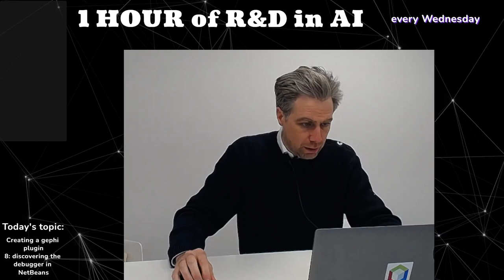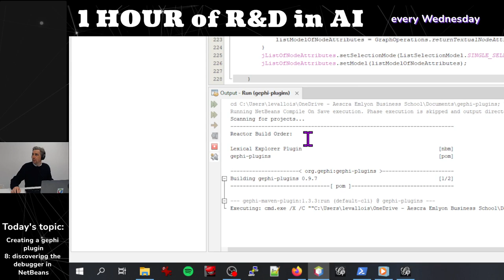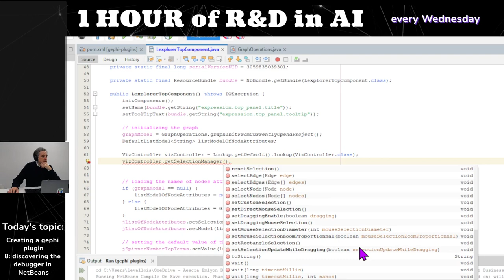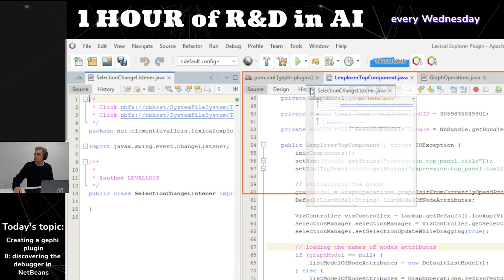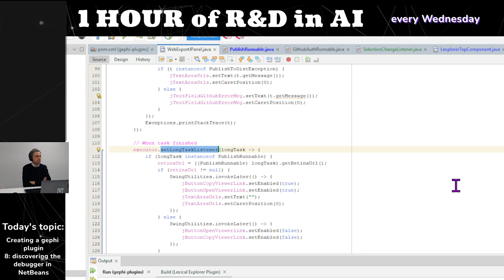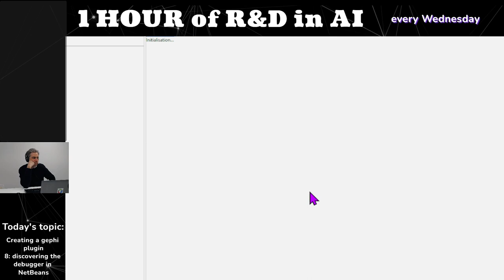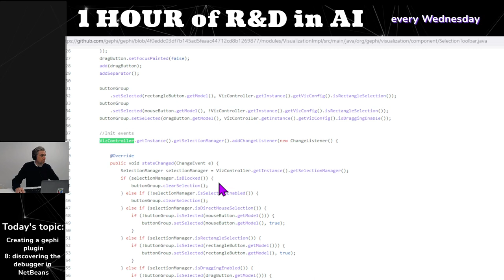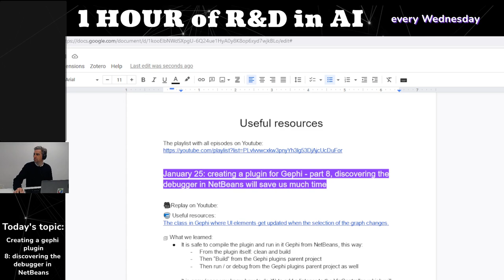Creating a Gephi plugin #8 - triggering some code when a user mouse-selects a region of the network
0:00:00 - prologue
0:03:03 - recap of where we were
0:17:24 - goal for today: refreshing the top terms when the selection of the graph changes
0:20:50 - coding: how to do it in practice. I srtruggle a looot.
0:39:54 -  creating a "Listener" which will be triggered each time the selection changes
0:47:45 - thinking how to get the UI updated when the selection changes. No success.
0:56:22 - using the NetBeans debugger to test the plugin: is the method called when the mouse moces?
1:08:45 - the debugger does not reach the line of code where we had put a break point. Why?
1:18:40 - searching how the Listeners are being used in the Gephi code base, I finally get a clue of what was wrong in my code
1:26:02 - the new version of the code works, the listener is correctly registered! We get the method to be called when the selection changes
1:30:16 - conclusion

- The twitch channel where these episodes are streamed every Wednesday at 3pm (Paris time) / 9am (EST)